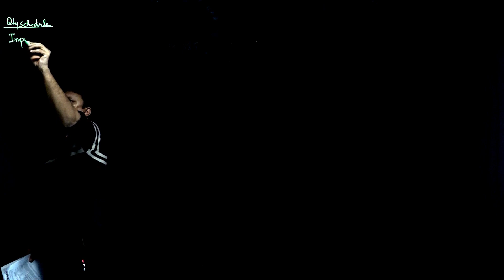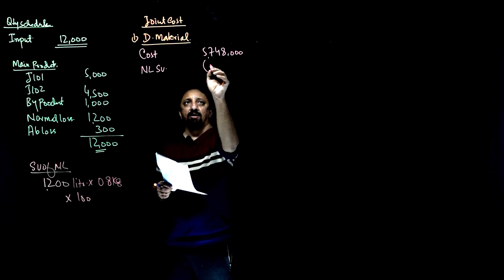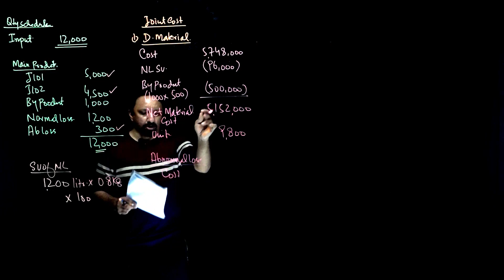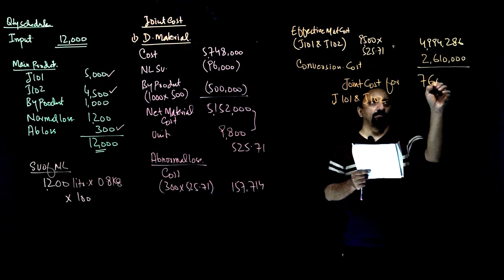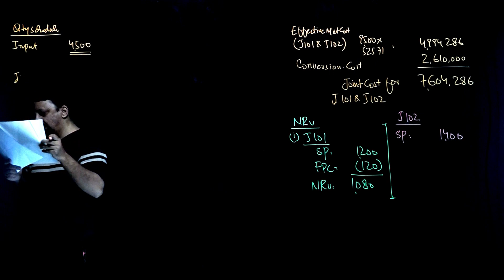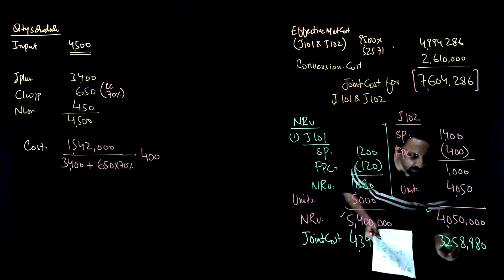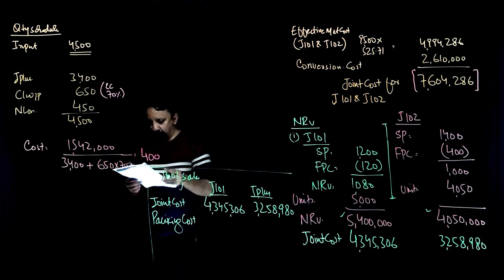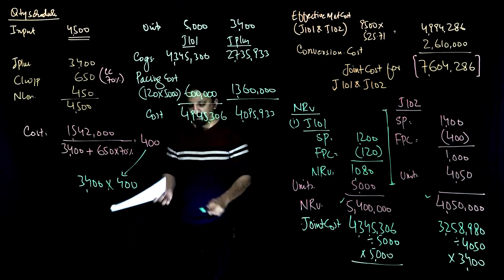CAF 8 Process Costing Practice Question Autumn 2017 by Sir Ahmed Raza